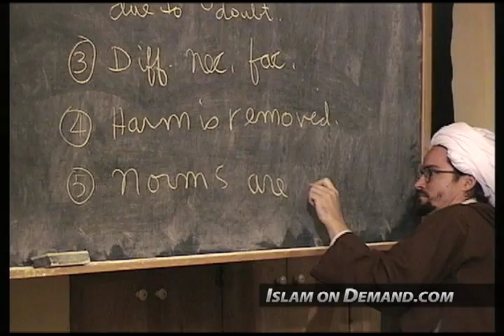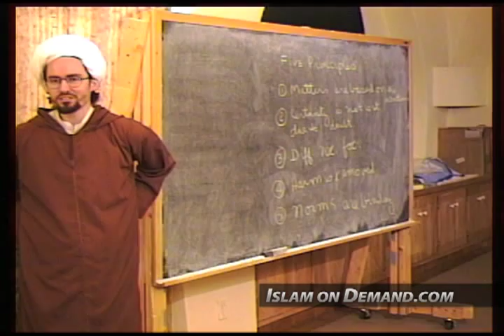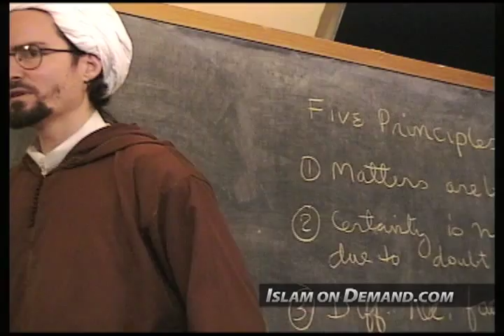Norms Are Binding (+ Shahadah!) - Hamza Yusuf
1) Add an end screen that either links to our channel or links to our video that contains the content you used. For instructions on how to do this watch this video

2) Add a card that links to our channel. The card's teaser text should say “Check out Islam On Demand”. For instructions on how to do this watch this video

3) Add our channel to your list of recommended channels.

4) Add the following text in the VERY TOP of your video's description: Check out the Islam On Demand YouTube channel

5) Add a legible and clearly visible text overlay that appears in the FIRST HALF of your video and remains on screen for at least 7 seconds that says “Support Islam On Demand